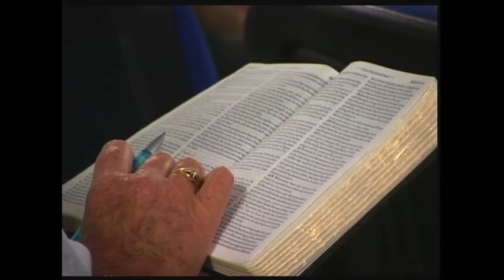RBS: ΑΠΟΚΑΛΥΨΗ #213 – Ο Λόγος Του ΘΕΟΥ: Η Μάχαιρα Η Σκληρή, Η Μεγάλη, και Η Δυνατή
Revelation Bible School:
"ΑΠΟΚΑΛΥΨΗ #213 – Ο Λόγος Του ΘΕΟΥ: Η Μάχαιρα Η Σκληρή, Η Μεγάλη, και Η Δυνατή"

Ποιμένας Σοφοκλής Χριστοδούλου.
Αποστολική Εκκλησία του Ιησού Χριστού - Κύπρος.